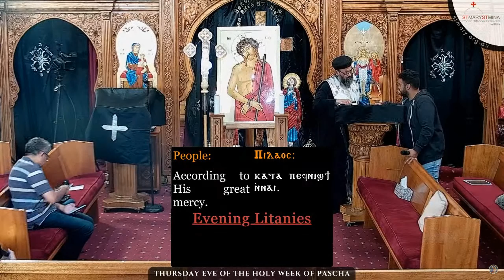Thursday Eve Holy Pascha-sermon by Fr.Shenouti